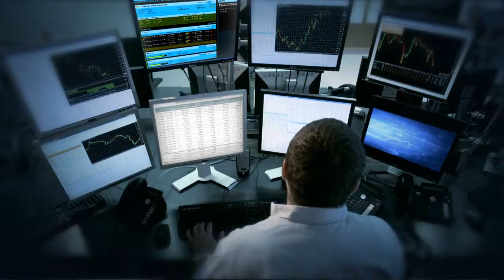youtradeFX ID Movie